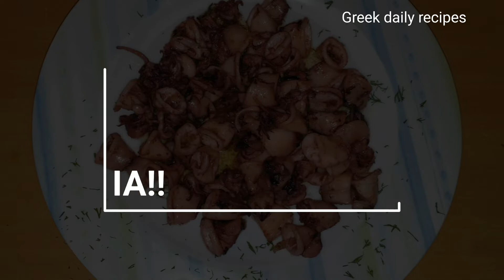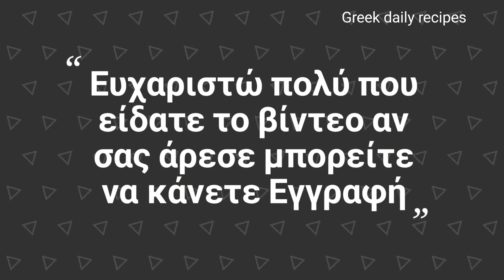Τέλεια τσιγαριαστα καλαμάρια!! |Greek daily recipes!